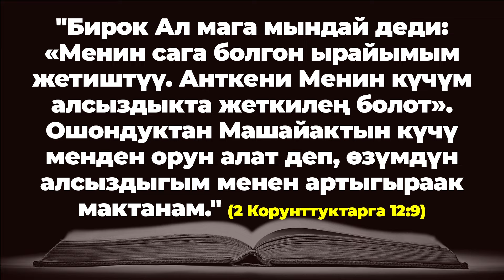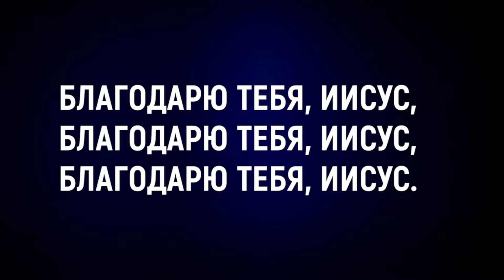НАЧНИТЕ ДЕНЬ ХОРОШО | 31.05.2024